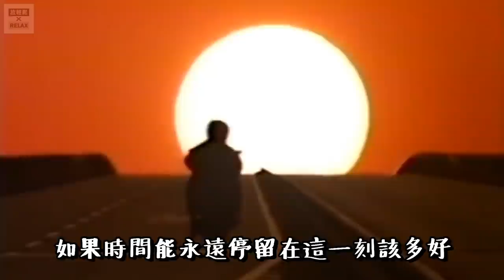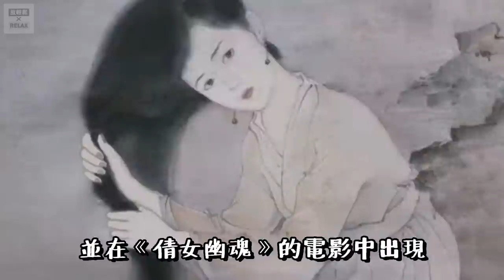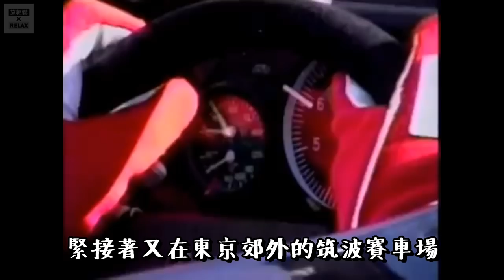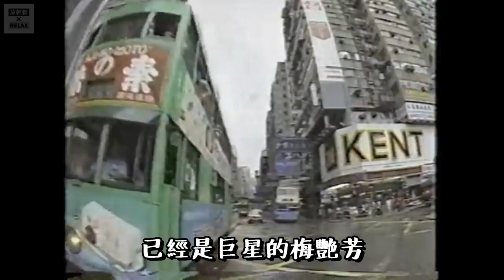近藤真彥 日本傳奇渣男 中森明菜 梅艷芳 松田聖子 愛癌唉...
感情的世界裡 分分合合
外人總是霧裡看花
難分對錯
但在地球上有一種人
可謂極品
他們可以做到人盡唾之的地步
最低（さいてい）
這種人類我們稱之為
クズ 男
今天就來介紹一位
被日本媒體譽為空前絶後的渣男
近藤真彥
在上世紀八十年代的日本
他是紅極一時的偶像
在注意輩份的日本娛樂圈
他的實力和地位都不容小覷
他是渣、能合一的男星
無論是演藝才能
或是渣力都是首屈一指
但他真的如大家所說
是個徹徹底底的渣男嗎？
今天就帶你來看看
這位傳奇的 渣男